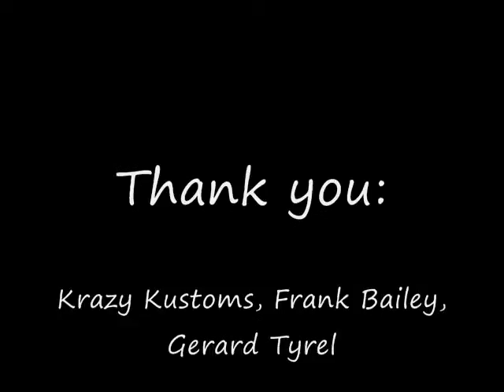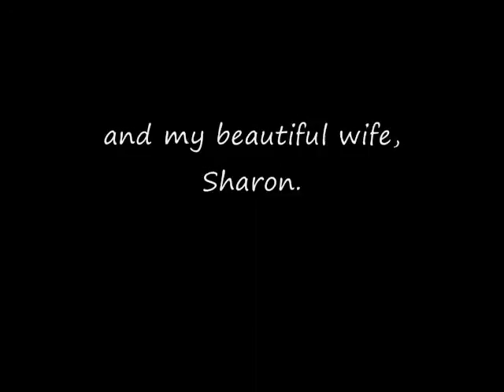Rust is NOT a crime 1956 Dodge Custom Royale...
we got the car after it had been sitting in the weather for some years...motor seized, body in decent shape but we wanted to do something different.